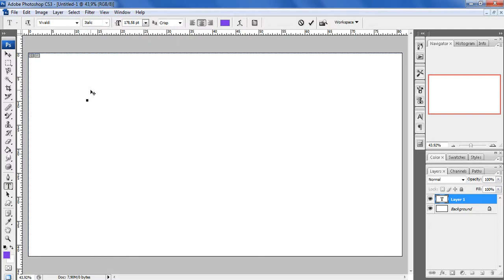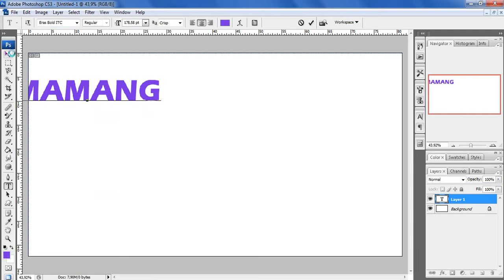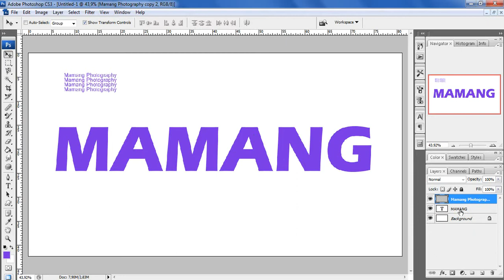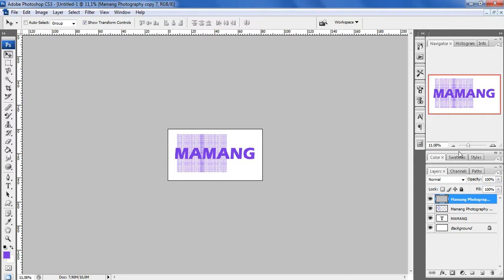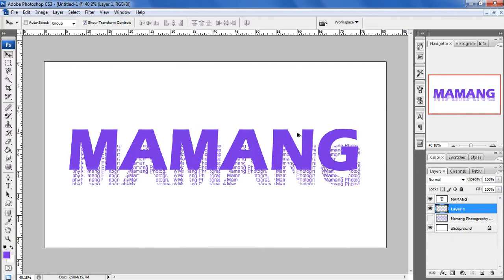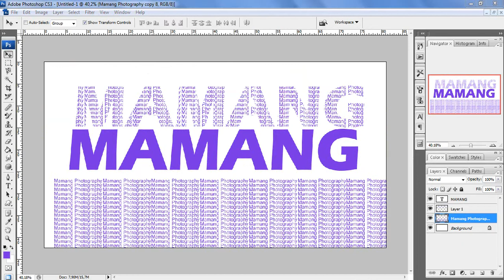Bermain Text dengan Layer pada Photoshop Photoshop Dasar